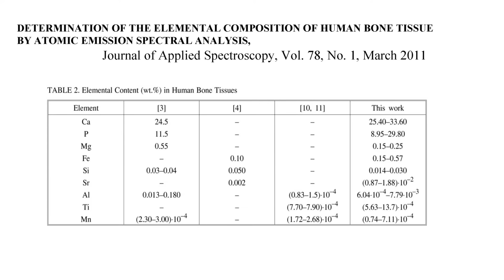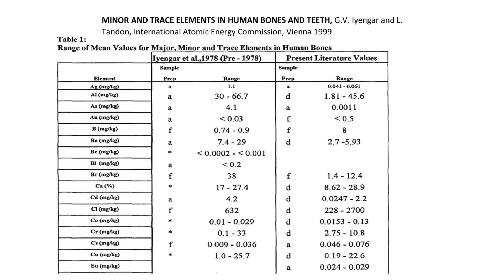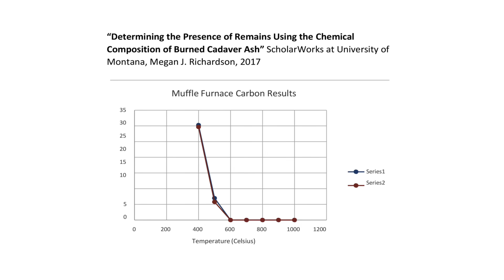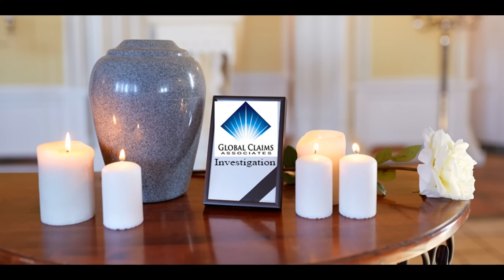Are Cremation Diamonds Real? A Scientific Investigation into the Cremation Diamond Hoax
In this video, the claims of cremation diamonds are investigated based on independent scientific testing and evidence gathered from their own websites. Anyone considering cremation diamonds or memorial diamonds after the death of a loved one should watch this important video before deciding to purchase one. Get the updated scientific investigations of 2025 at this